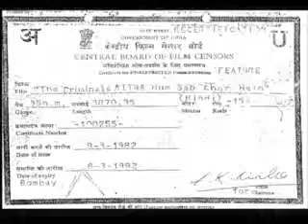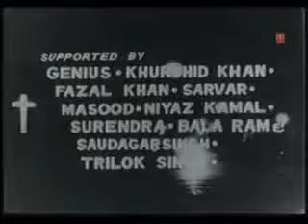Hum Sab Chor Hain (1973) The Criminals !